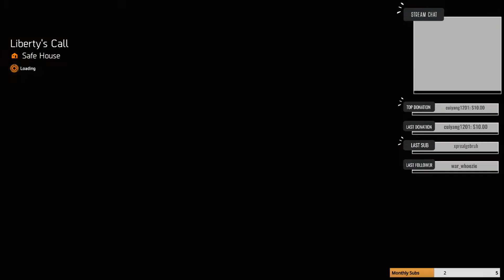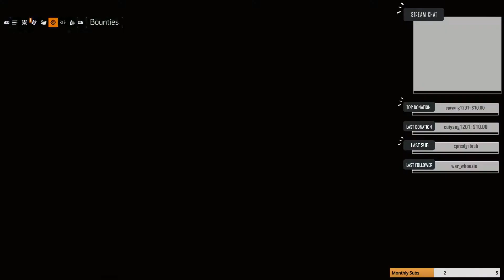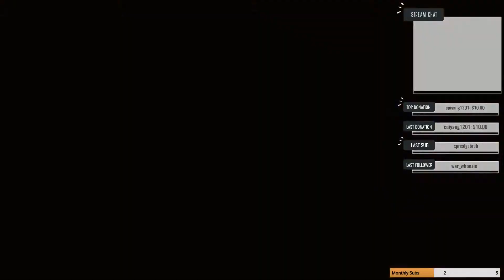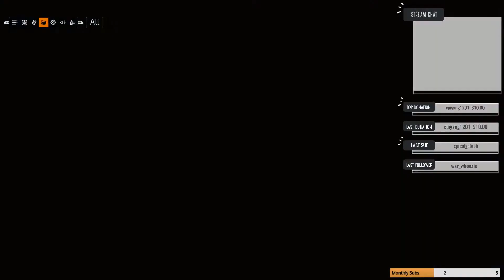The Division 2 Livestream 03/15/2019